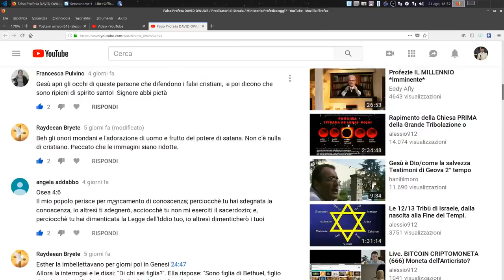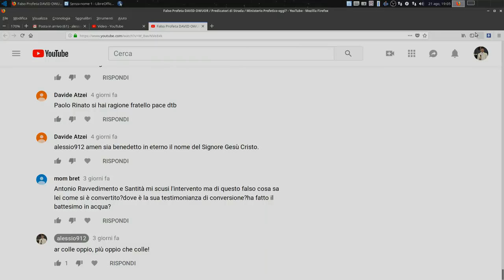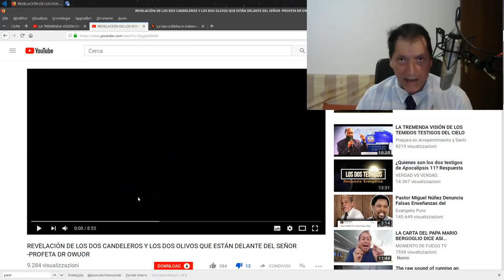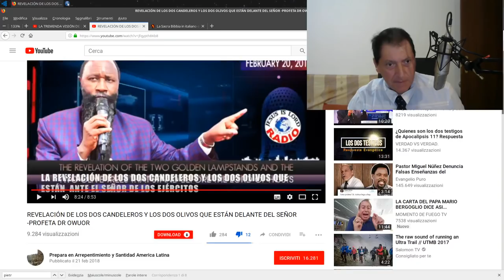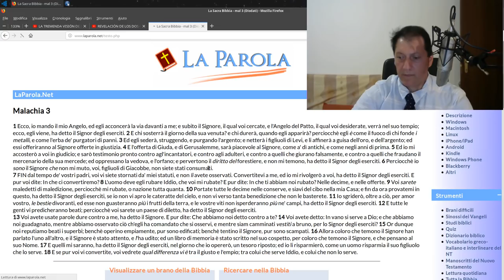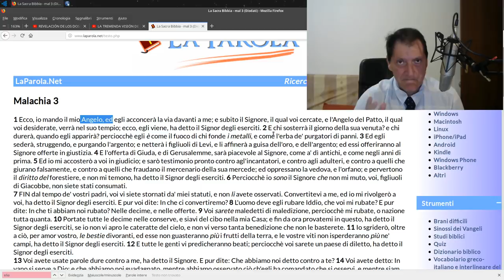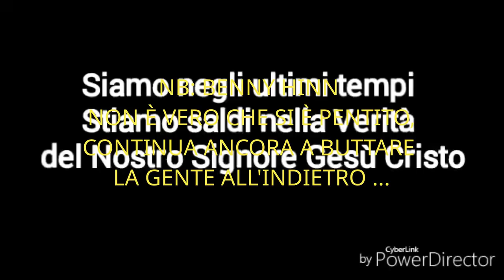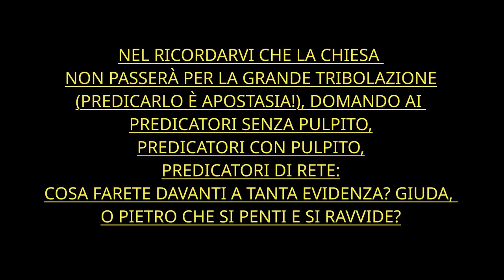FALSO Profeta David Owuor VS Wlilliam BRANHAM - PREDICATORI SENZA PULPITO. 2 P.te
FALSO PROFETA DAVID OWUOR; WILLIAM MARRION BRANHAM; BENNY HINN; FALSO APOSTOLO GUILLERMO MALDONADO; CASH LUNA (TE RUBBA ER CAH E SOO PORTA SU A LUNA); GNOSTICISMO; NEW AGE; MASSONERIA; ETC. ALLO SCOPERTO. Predicatori senza pulpito, va benissimo ma ... Il mondo pagano denuncia i propri criminali dimostrando di essere più avveduto della CHIESA ... Tu non hai amore dice l'IPOCRITA ... Kundalini nella Chiesa e tu lo difendi perché hai amore, ma amore per chi?
1. Scaricare questo o più video e ricaricarli con titoli diversi;
2. Lasciarli intatti ovvero riportare solo le parti che ritieni più opportune;
3. Scaricarli per tradurli in altra lingua;
4. Condividere;
6. Quanto tu ritenga necessario per l'avanzamento dell'Evangelo di Gesù Cristo.
Shalom